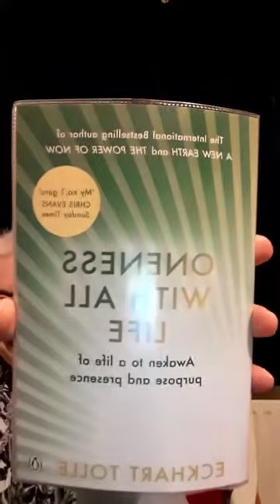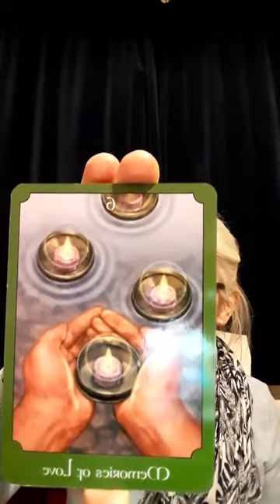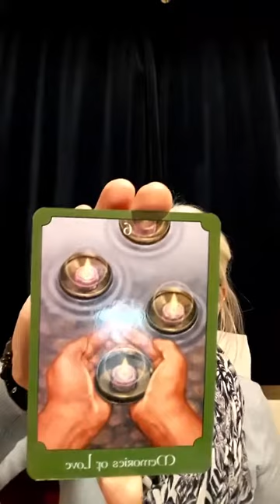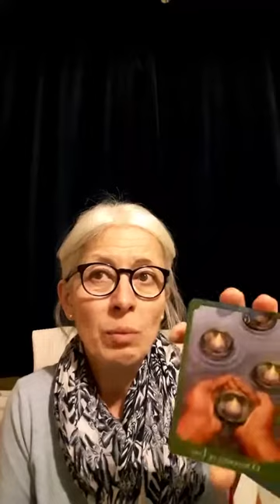Channeling Anne Frank. 4 Dec 2021.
Working with the Anne Frank Consciousness - Live session

4 Dec 2021 - Copyright @ Zsuzsanna Hörcsög Psychic Medium / Zsuzsanna Medium

Channeling Anne Frank

The 'Anne Frank Conversations' began around or just before 2019. By the time an established UK medium asked me, 'Zsuzsanna, are you aware that Anne Frank is getting ready to work through you?', I had already been aware of Anne's intentions to communicate and work with me.

After another two such incidents when mediums asked similar questions whether I was aware of the energy being around, the direct conversation began in Feb/March 2021 and continued ever since...

This particular talk was not planned as none of them really are, but preparation and awareness of communication from the higher realms is always needed.

I am always being very humbled to have worked with her energy as she gives us clarity, guidance and hope just as she always wanted to be, teaching humanity.

May this link continue to serve us all.

In this episode the conversation begins at 11mins into the talk (skip the start as it is always just the 'warmup' chat).

Zsuzsanna

In this recording Zsuzsanna is sharing about her experience of being aware as well as working directly with the Anne Frank Consciousness for the first time ever appearing in a live recorded talk.

Heart energy.
Memories and attachment.
Live teachings from the Anne Frank consciousness (from 11:00mins onwards).

Ask1Radio.com/Zsuzsanna Medium Show

The official YouTube Channel of Zsuzsanna Hörcsög Psychic & Medium.

A Seer, a channel. An Intuitive Coach, Reiki Master & Teacher, Healer.
A1R Psychic Radio & Moonstruck TV Show Host

Keep in touch - Zsuzsanna's Psychic News - special offers/discounts/free monthly spiritual guidance.

Availability/Bookings: Private bookings, small parties, demonstrations.
Readings/Coaching via Zoom/Skype/phone/in person (subject to availability)
Intuitive/Psychic development workshops.

"Spot on"... "Wow!!"... "You blew me away..."  "One of the best..."  "Crazily accurate!"

All the material on this channel is free of charge but if you are in a situation to be able to support Zsuzsanna's work, contributions are gratefully accepted via PayPal (email: ).